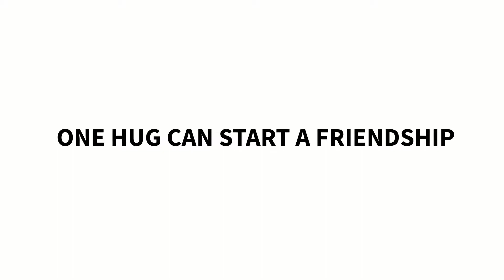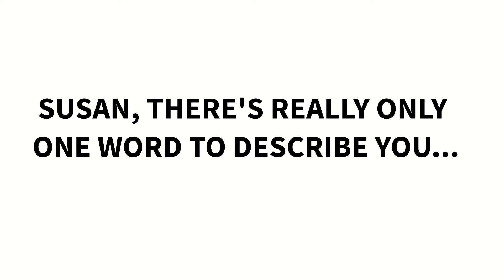Tribute for Susan Steeves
Anniversary Tribute for Susan Steeves